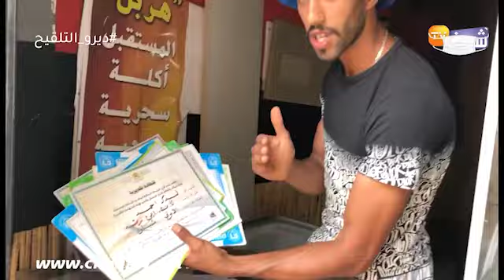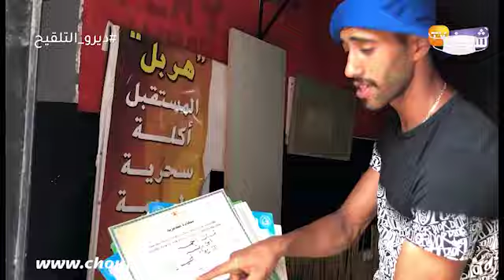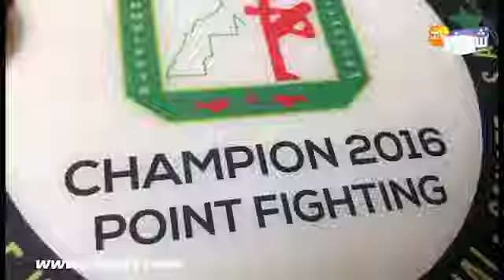بطل مغربي فالعدو الريفي مقدرش يكمل المشوار ديالو بسبب الفقر و"باك صاحبي":"خاص تخسر من عندك باش توصل"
عبر بطل مغربي عن اسفه الشديد بسبب عجزه عن إكمال مشواره الرياضي بسبب الفقر والعراقيل التي واجهته